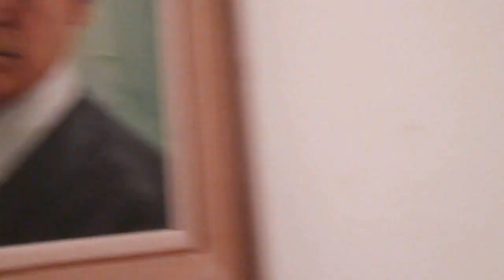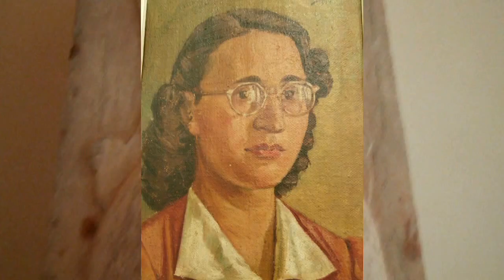Εμανουηλ Σαργαντανης 1908 1998 Ζωγραφος Painting Piraeus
Εμανουηλ Σαργαντανης 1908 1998 Γεννηθηκε στην Αθηνα Σπουδασε στη Σχολη Καλων Τεχνων μαζι με τους Μοραλη Τσαρουχη και Ουμβερτο Αργυρου Ζωγραφιζε Πορτρετα και Νεκρη Φυση Και στη Δημοτικη Πινακοθηκη Πειραια μια εκθεση με εργα του